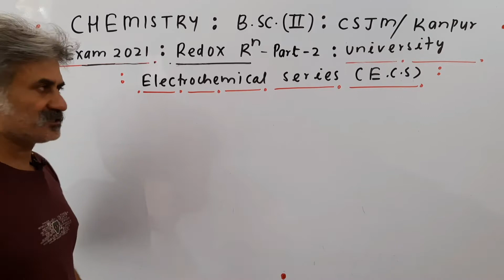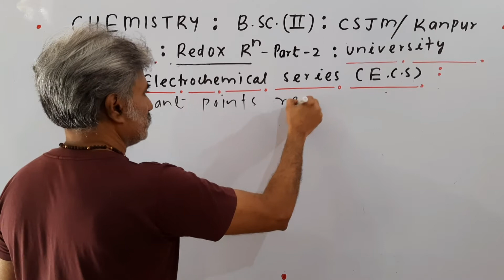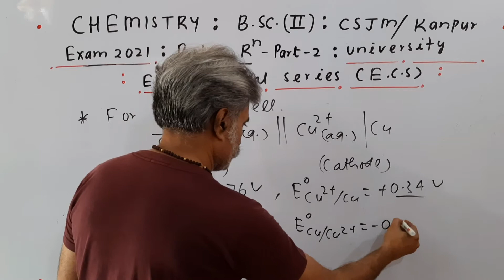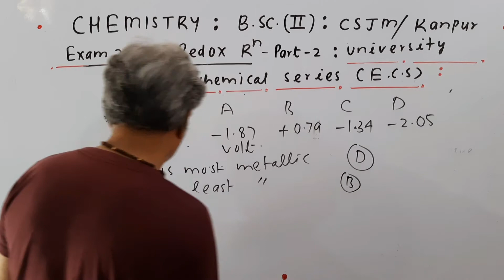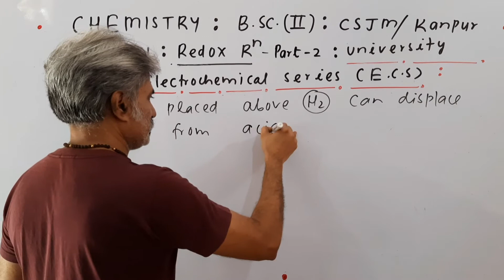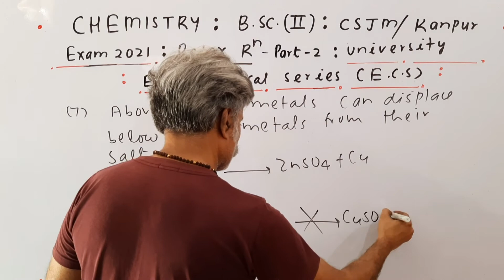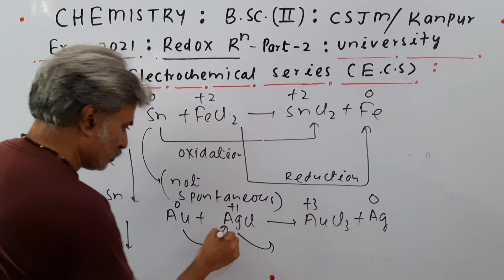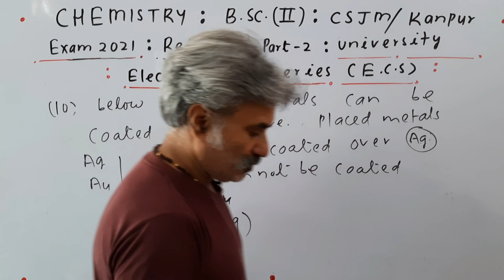BSC PART 2 CHEMISTRY || CSJM/KANPUR UNIVERSITY EXAM 2021 || REDOX PART 2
Read following videos
(1) redox part 1